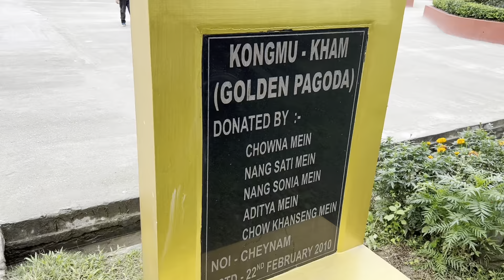Vlog: Digboi (Assam) Tour (Part 3) |Golden Pagoda, Mayodia Pass, Dhola Sadiya |Arkadeep Khashnobish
Hey guys,
I hope everybody is doing well and staying safe. Today I’m back again with a new video and it’s a continuation video of our Digboi (Assam) Tour series. In this video I’ve covered the whole Part 3, i.e. Day 5 of our Tour. On the fifth day we went for a one day Mini Tour to Arunachal Pradesh and visited some popular places there. We visited the Golden Pagoda, passed through Roing, went to Mayodia Pass (8711 ft) and visited the Dhola Sadiya Bridge. I hope y’all will like it.

Xoxo,
Arkadeep Khashnobish ❤️